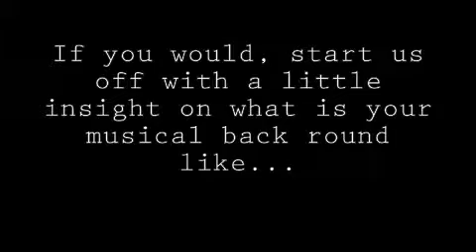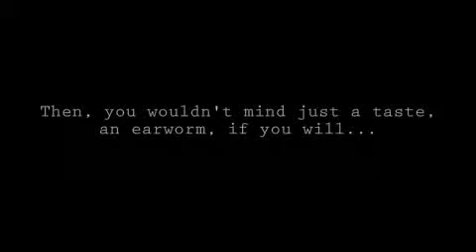A Moment with Our Musicians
Meet Amanda and Ryan, they create the musical wonderment for OCC's Rosencrantz and Guldenstern are Dead, written by Tom Stoppard and Dirrected by Dennis North